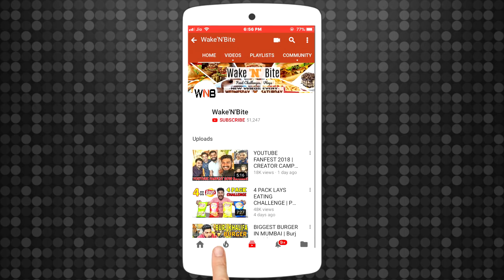100 CHICKEN LOLLIPOP CHALLENGE | SPICY CHICKEN LOLLIPOP COMPETITION |Food Challenge in India(Ep-151)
100 CHICKEN LOLLIPOP CHALLENGE | SPICY CHICKEN LOLLIPOP COMPETITION | Food Challenge in India(Ep-151)

In this video there will be a Eating Competition of 100 CHICKEN LOLLIPOP Between Sanket & Sagar. This is Brother vs Brother Series. Also do comment down your ideas for our next challenge so that we keep on entertaining you all.